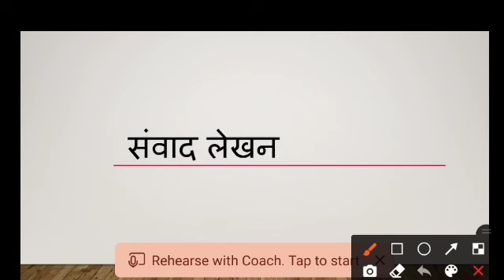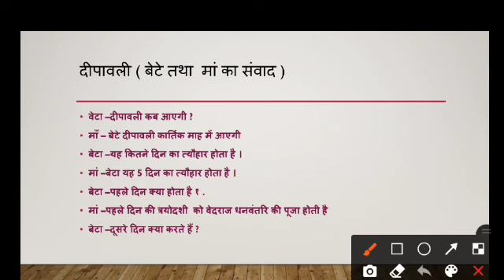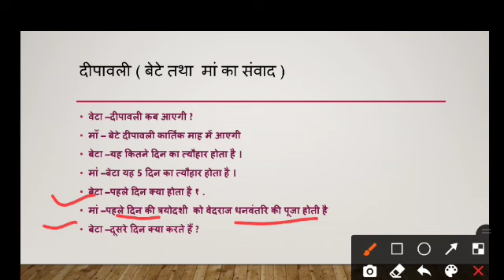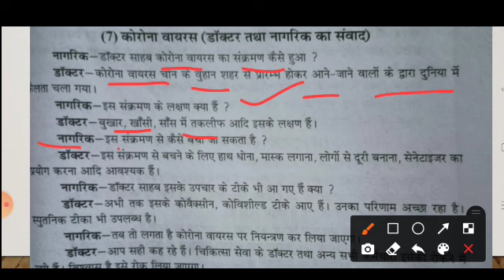😱एमपी बोर्ड दसवीं वार्षिक परीक्षा पेपर हिंदी 18 फरवरी 2022 /MP Board class 10 Hindi paper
वार्षिक परीक्षा का पेपर हिंदी कक्षा दसवीं, एमपी बोर्ड वार्षिक पेपर कक्षा दसवीं हिंदी, हिंदी का वार्षिक परीक्षा का पेपर कक्षा दसवीं, कक्षा दसवीं हिंदी बोर्ड परीक्षा का पेपर एमपी बोर्ड, हिंदी का पेपर कक्षा दसवीं, हिंदी का पेपर कक्षा दसवीं फुल सॉल्यूशन, एमपी बोर्ड परीक्षा कक्षा दसवीं हिंदी, हिन्दी कक्षा 10वी वार्षिक परीक्षा का पेपर , म. प्र.कक्षा दसवीं हिंदी वार्षिक परीक्षा पेपर,

board exam paper class 10th Hindi, class 10th Hindi board exam paper,
annual exam paper class 10th Hindi,
board exam 2022 class 10th hindi paper,